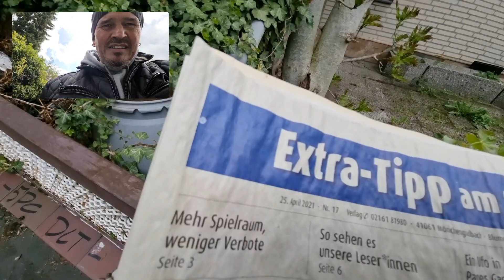Quick&Dirty / Die Straße des einsamen Wächters.. bis auf den alten Mann sind alle weg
Durch Zufall fanden wir diese 7 verlassenen Häuser... alle zum Abriss verdammt. Nur der alte Mann in dem kleinen Haus am Ende der Straße ist der einsame Wächter. Ihn kann nichts und niemand von hier vertreiben.
Auch uns hat er mit bestimmenden Worten aus der Straße gejagt...